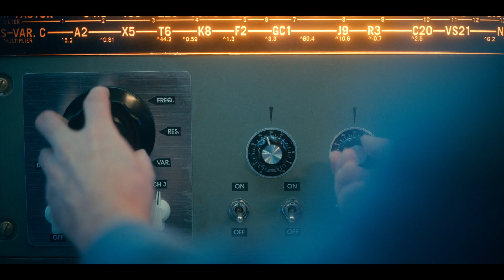The Umbrella Academy Season 2 Review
Here is a review of The Umbrella Academy Season 2 that was released on Netflix. I explain the ending, discuss characters and story and give my thoughts on the second season of the show. The Umbrella Academy is about 7 siblings with powers and has been transported to the 1960s.